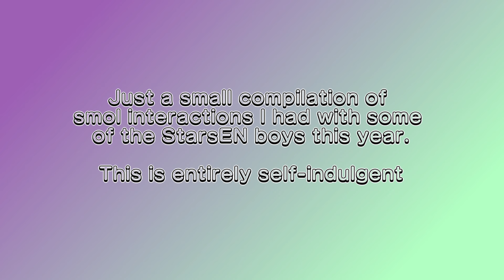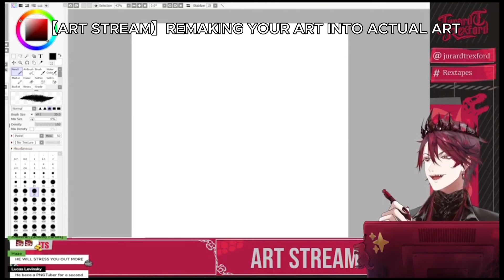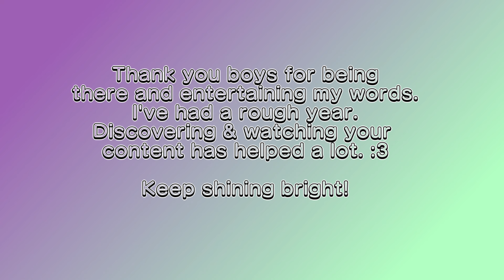Self-Indulgent Clips: HolostarsEN 2024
Happy 1 year Armis and happy 1 year for me discovering Holostars! This is just a little self indulgent clip compilation from the superchats/memership renewals I threw at them. This was also just made to remind me of the good times that happened during this rough year.

To future Irish, life will get better. Be glad you've made it to where you are and cherish the friends you made through this group, I luv ya :3